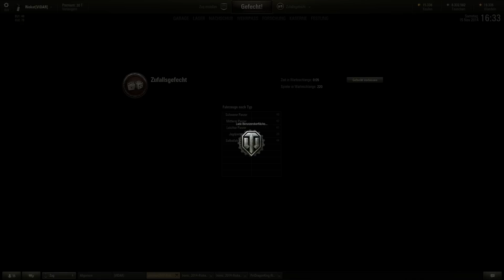Let's Play World of Tanks Together - Part 274 - Deutsch - E100 auf Lakeville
»»»Let's Play World of Tanks - Part 274«««
►Sendet selbst ein Replay ein!

Was ist World of Tanks?
World of Tanks ist ein globales MMO Action-Spiel, das den Panzerwagen gewidmet ist. Stürzen Sie sich in Panzergefechte des 2. Weltkrieges mit anderen Stahlkriegern aus der ganzen Welt. Ihnen stehen über 150 Kampffahrzeuge aus den USA, Deutschland, Frankreich, der UdSSR, China und Großbritannien zur Verfügung, die mit einer exemplarischen Präzision ihren historischen Gegenstücken nachempfunden sind.

World of Tanks basiert auf dem Free to Play Modell - der Spieler kann es sich kostenfrei runterladen und spielen. Über Investitionen in das Spiel können spezielle "Gold"- Panzer, ein Premium Account oder verschiedene Transferoptionen für Erfahrungspunkte erworben werden. Keines der kaufbaren Optionen bringt dem Spieler Vorteile im Kampf gegen andere sondern lediglich eine Zeitersparnis beim hochspielen.